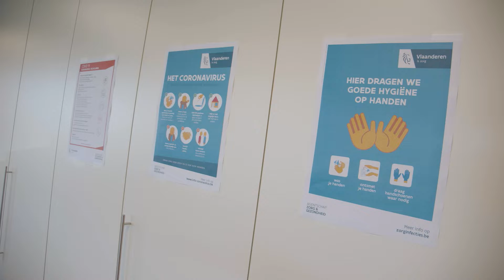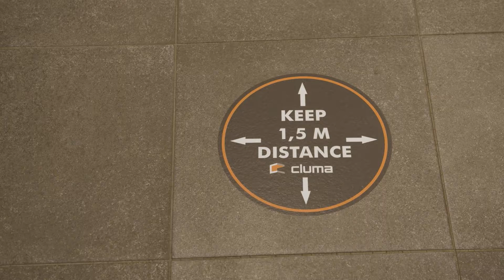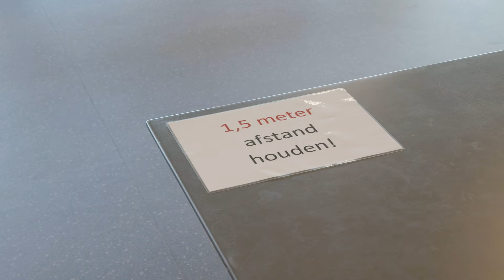Voka West-Vlaanderen_Social distancing_Bescherming medewerkers_Cluma